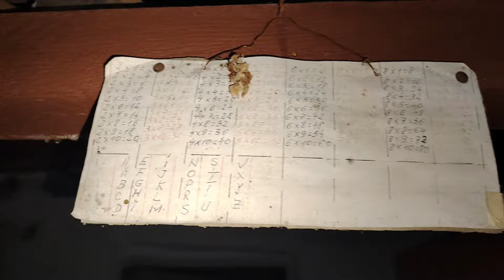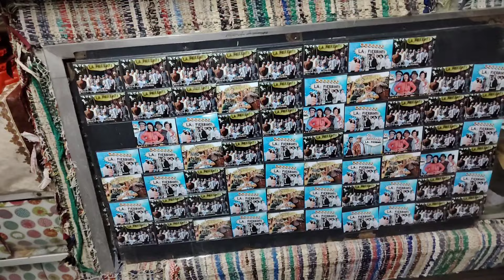Povestea lui Victor Omul din Las Fierbinți , am venit cu Leo că să îl ajutăm !